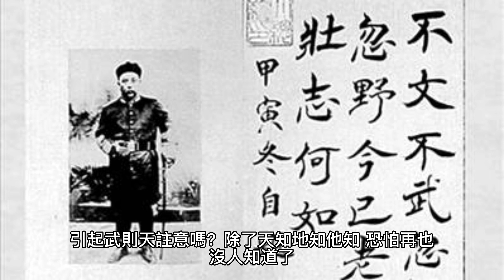這個唐朝名將，經得起大風浪，卻受不了小挫折，郁郁而終